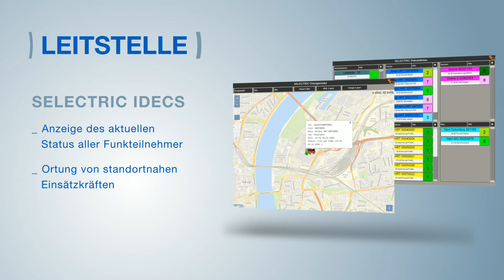IDECS Module - Statustableau und Ortung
Durch seinen modularen Aufbau ist das SELECTRIC IDECS für den zivilen Bereich, wie etwa Großbetriebe und Flughäfen, ebenso geeignet wie für den BOS-Einsatz. Die IDECS Module "Statustableau" und "Ortung" werden im Video vorgestellt.